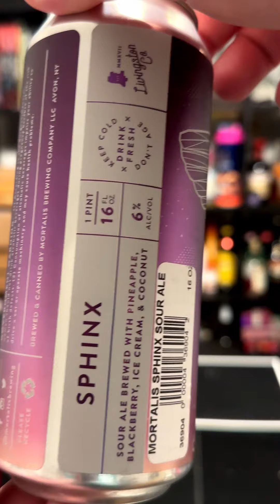Roommate Review of Sphinx by Mortalis Bens Review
What does ben think of this? Does ben like a beer?